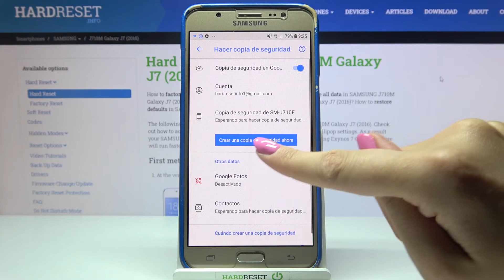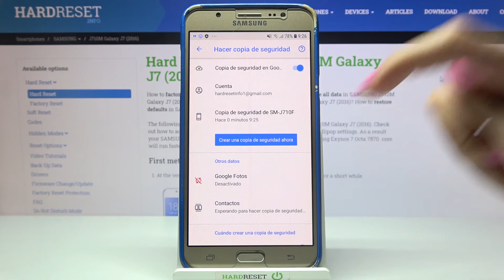Cómo hacer copia de seguridad en Samsung Galaxy J7 2016 - copia de seguridad Google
Sigue nuestro tutorial y descubre cómo crear una copia de seguridad Google en tu Samsung Galaxy J7. Lo único que tienes que hacer es iniciar sesión en tu cuenta de Google y activar la opción de copia de seguridad.

¿Cómo hacer una copia de seguridad de los datos en Samsung Galaxy J7? ¿Cómo hacer copia de seguridad Google en Samsung Galaxy J7? ¿Cómo activar copia de seguridad Google en Samsung Galaxy J7?